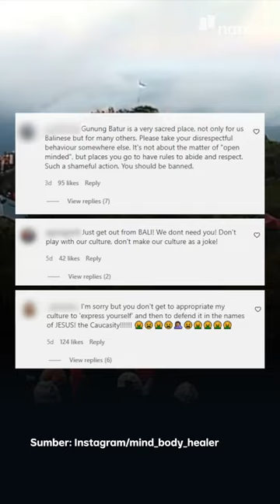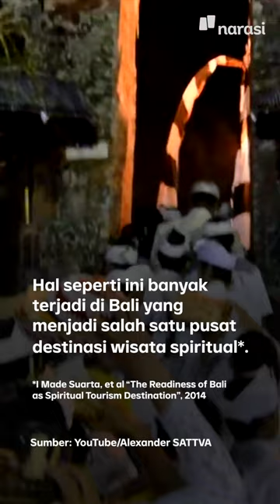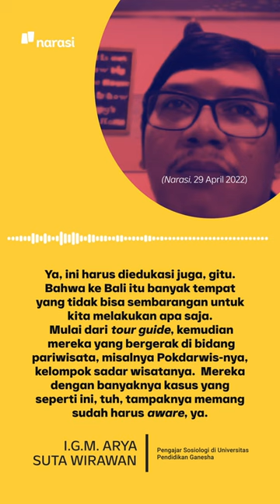Bule Bugil di Gunung Batur Bali: Spiritualitas & Lifestyle Tabrak Kearifan Lokal | Narasi Daily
Berulah dulu, minta maaf kemudian 🫠

Gimana ya biar kejadian serupa engga keulang khususnya di tempat sakral?

Tonton videonya sampai akhir yaa! | Narasi Daily

(Narasi)